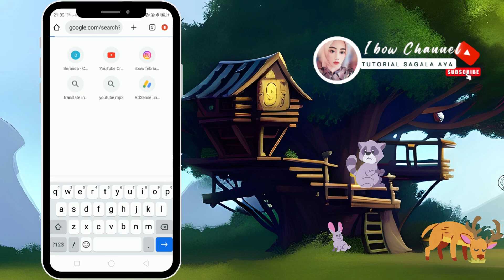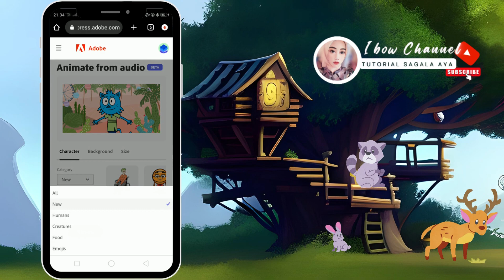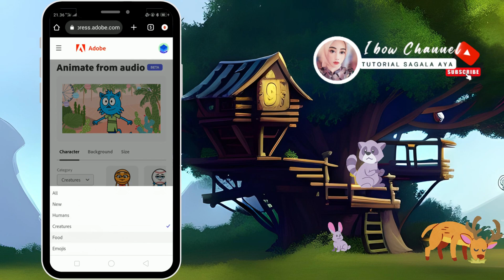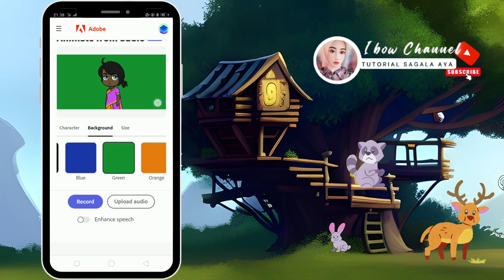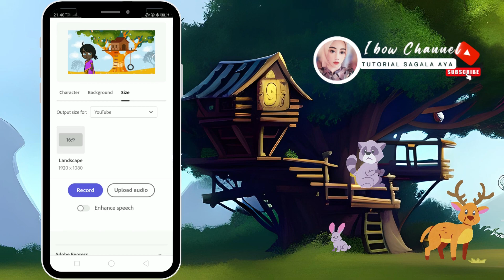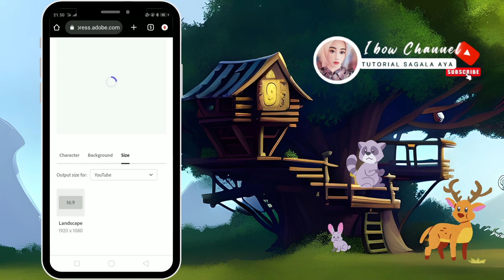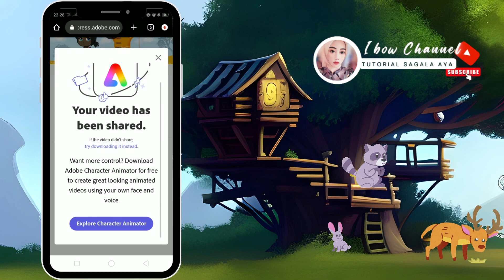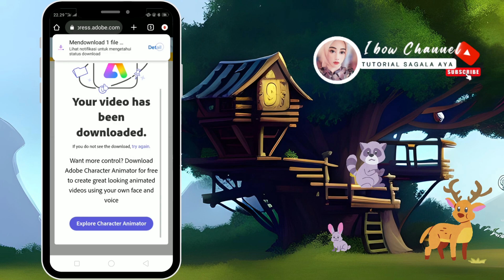Membuat ANIMASI Lebih mudah dengan WEBSITE AI Gratis - Cara Membuat Animasi Untuk Pemula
Website Pembuat Animasi Gratis, membuat animasi jadi lebih mudah - Cara membuat animasi untuk Pemula
selamat mencoba. smoga bermanfaat

jangan lupa Tekan suka / like.  dan komen di vidio ini sebai tanda suport untuk channel ini supaya lebih berkembang dan trus membagikn vidio yang bermanfaat. dan Share  link vidio ini ke sosial media .serta subscribe dan aktifkan notifikasi lonceng nya supaya kalian tidak ketinggalan informasi menarik lain nya dari aku

semoga bermanfaat. terimakasih @ibowtutorial